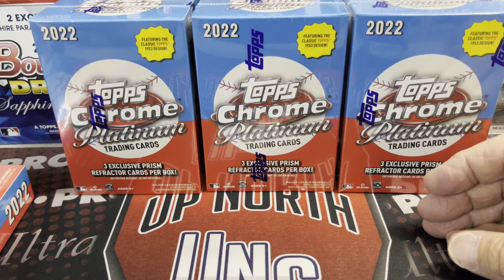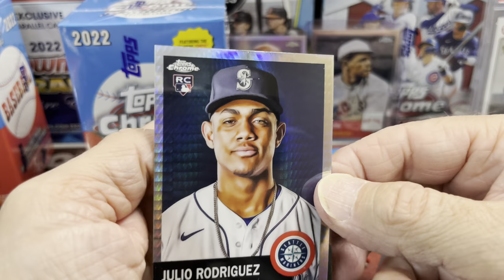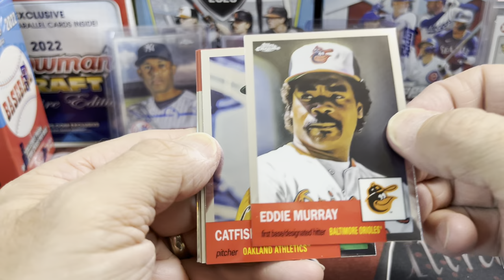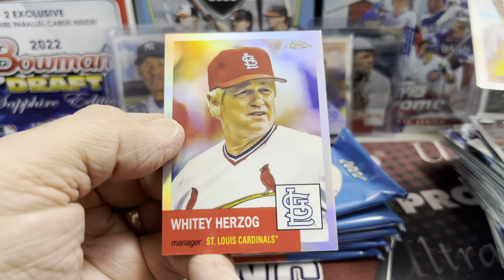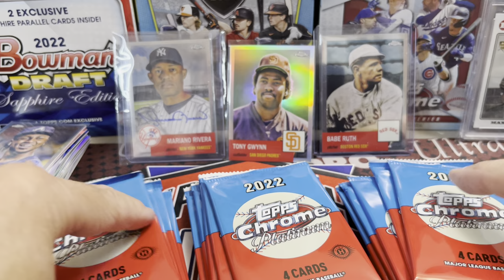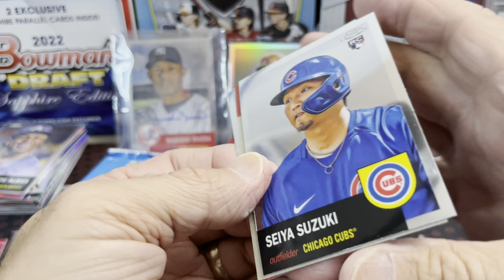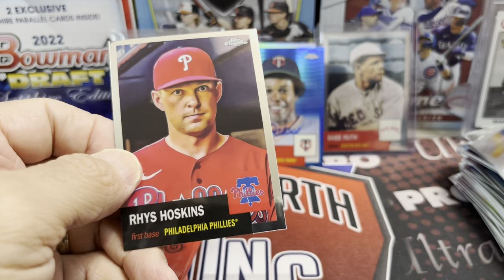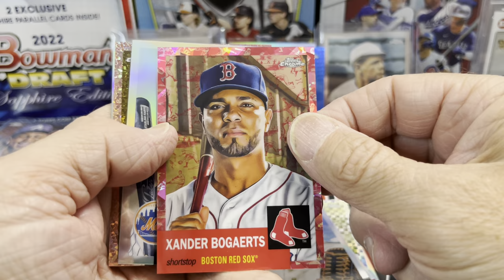Hobby Box vs Blaster Boxes 2022 Topps Chrome Platinum Box Battle Who will Win? Tons of Color & Autos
Check out this video where we compare 3 Blaster Boxes ($90 Value) to 1 Hobby Box ($100 value). What is the better buy and what can you expect from a hobby box or a blaster box? 2022 Topps Chrome Platinum is a very fun set with a lot of color and a big checklist. We pulled some nice stuff out of both hobby and retail.

Mike's eBay store
Luke's eBay Store

00:00 Introduction
01:18 Blaster Box #1
03:55 Top RC Parallel
05:09 Blaster Box #2
08:13 Auto #1
08:52 Blaster Box #2
11:53 Top RC Color #2
12:19 Blaster Box Recap
13:14 Hobby Box Opening
21:50 Hobby Box Recap